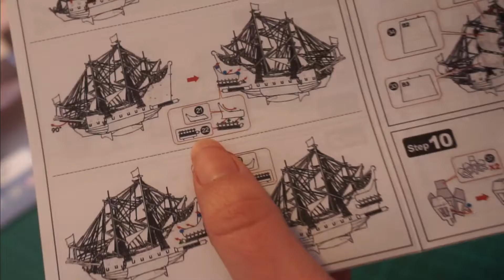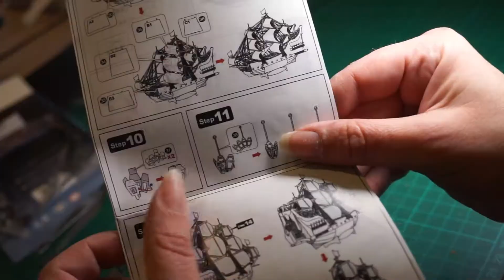🧩Puzzle Metal 3D PERLA NEGRA 🏴‍☠️Nivel medio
Hola curioso.
Conoces el mundo de las MAQUETAS de METAL 3d?

🧩Llegamos al nivel intermedio con la PERLA NEGRA, nuestro barco pirata!!! 🏴‍☠️

Me fascinan los puzzles 3D metálicos por qué no se necesita pegamento para montarlos. Como todas las piezas encajan perfectamente, lo único que necesitas son tus manos y talento. Generalmente, tienes que sacar las piezas que vienen en dos hojas para empezar la diversión. Toma nota que nuestros puzzles de metal son ideales para adolescentes desde los 14 años, para armar en familia, con tus amigos, pareja o solo.

Varios estudios han demostrado que estos rompecabezas sirven para aliviar el estrés cotidiano. Te los pones a armar y tu cabeza se abstrae. Se trata de una forma de relajarte mientras mejoras tu capacidad lógica. Si bien son muy populares entre adultos, cada día son más los niños y jóvenes que los disfrutan. Una vez que logras entender y manejar el mecanismo la sensación de reto y logro te lleva a querer armar otro y otro. Eso sí, los más pequeños de la casa requieren de supervisión por un adulto, ya que existe peligro de que ingieran alguna pieza.